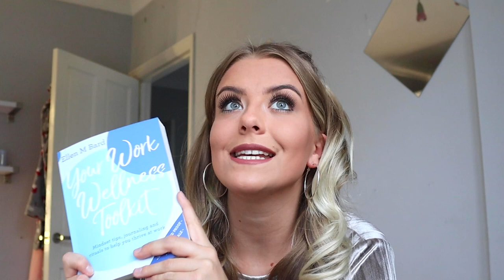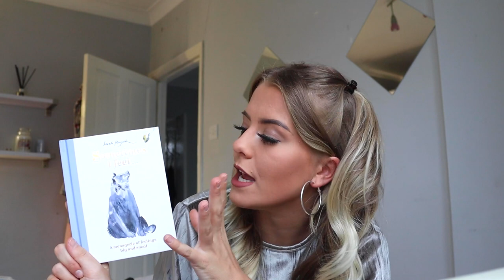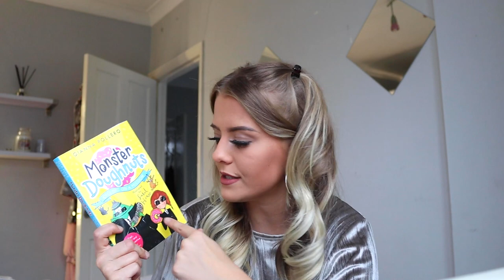JANUARY ROUND-UP | Books I read in January 2022 | Starting Storygraph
Books mentioned...
Your Work Wellness Toolkit by Ellen M Bard
Regretting You by Colleen Hoover
Marge in Charge by Isla Fisher
The Little Wooden Robot and the Log Princess by Tom Gauld
Pip by Maggie Li
Drip by Maggie Li
Sometimes I Feel by Sarah Maycock
How to Kill Your Family by Bella Mackie
Monster Doughnuts 2: Cyclops on a Mission by Gianna Pollero
After the Rain by Lucy Dillon

Eleanor x